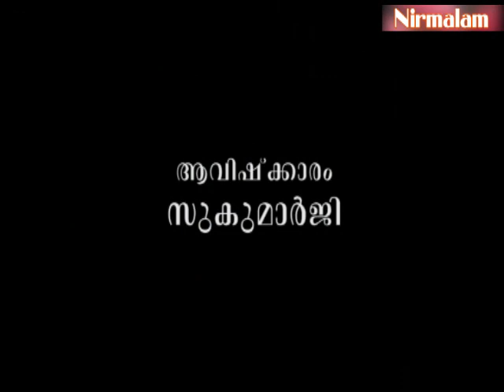Charaka​​​​​​​​​​​​​​​ samhitha padanam- 38 | സസ്യങ്ങളുടെ ഔഷധങ്ങളുടെ വിശേഷങ്ങള്‍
ആമുഖം: അനന്തസമാധിയെ പുല്‍കിയ സംപൂജ്യ ആചാര്യസ്വാമികള്‍ ശ്രീ. നിര്‍മ്മലാനന്ദഗിരി മഹരാജ് ഗുരുകൃപയാല്‍ അനുവദിച്ചുതന്നിരുന്ന 'ചരകസംഹിതാ'പഠനത്തിന്റെ മുപ്പത്തിയെട്ടാം ഭാഗം.